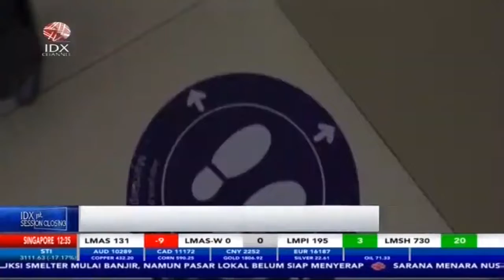Menilik Strategi Garuda (GIAA) Untuk Cetak Laba, Begini Strateginya | 1ST SESSION (22/12/21)